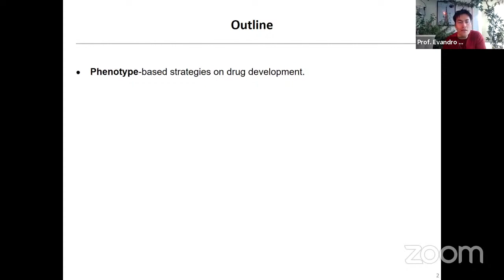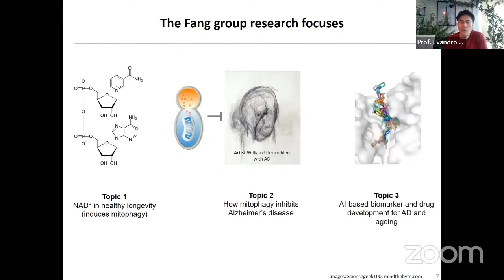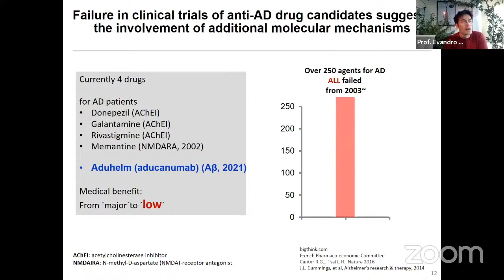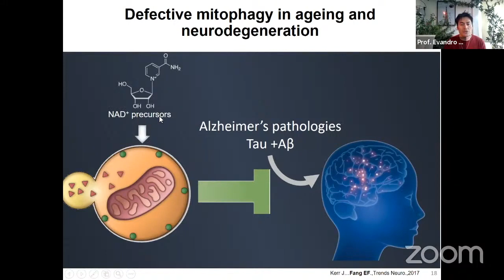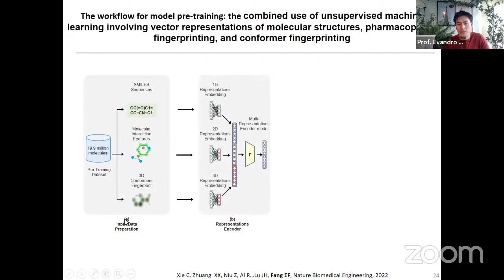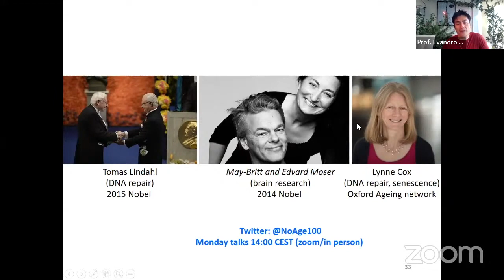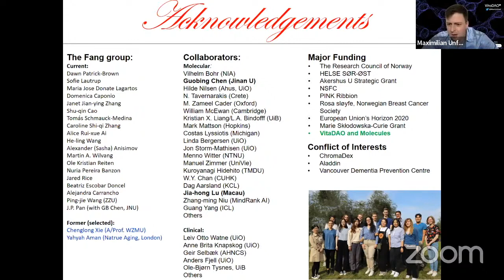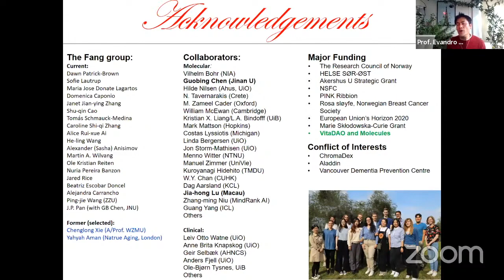Strategies on drug development targeting on aging and Alzheimer with Prof. Evandro Fei Fang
Evandro F. Fang is a molecular gerontologist, leading an international anti-aging laboratory at the University of Oslo; his team is composed of 15+ trainees from 7+ countries. He did his PhD with Chair Professor Tzi Bun Ng at the Chinese University of Hong Kong on anti-cancer drug development (Jan. 2009-Dec.)

VitaDAO is the world’s first decentralized intellectual property collective, funding and commissioning research into human longevity.

Participate in the VitaDAO community!